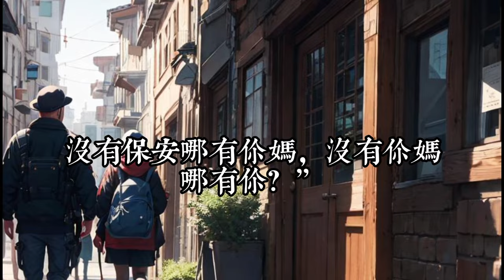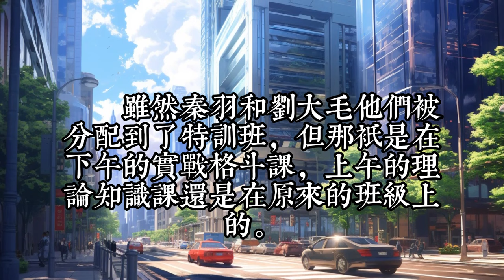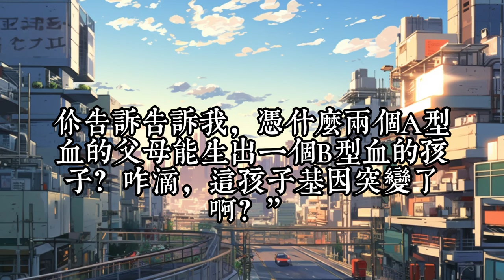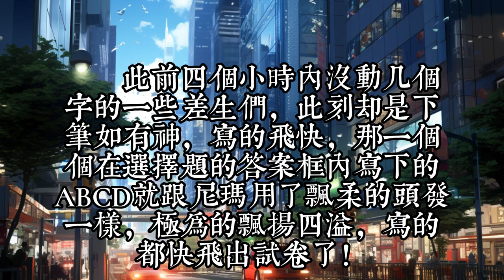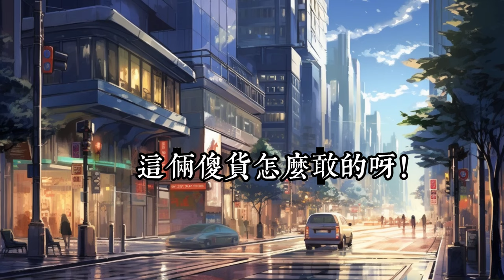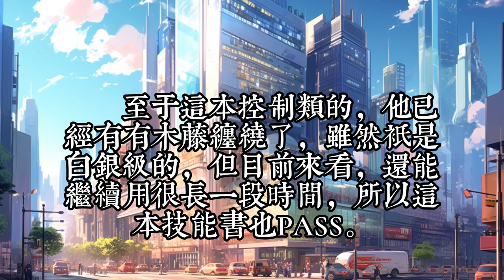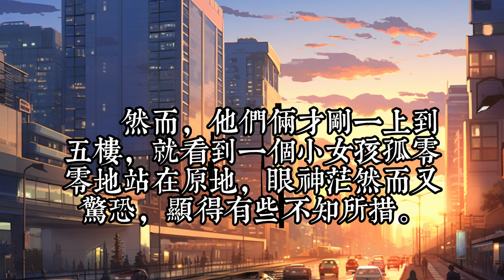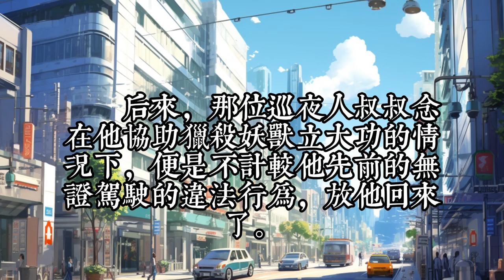《這保安能處，有事他真跑》1 -70有的人六十岁才当上保安，而秦羽不一样，年仅十八便成为了一名光荣的碧柜园五星上将，比其他人少走几十年弯路，而这都是因为他觉醒了神级扮演系统